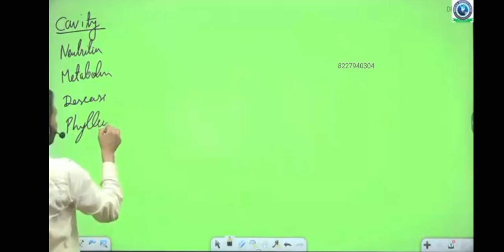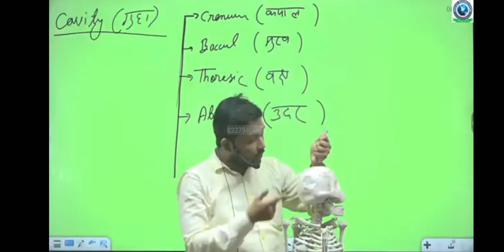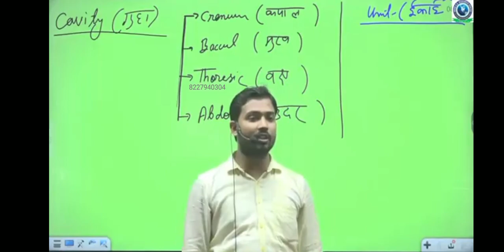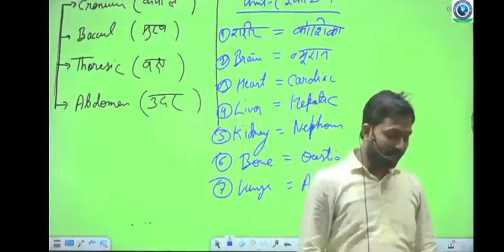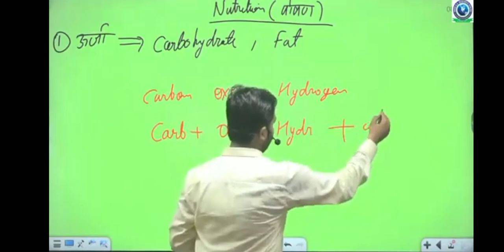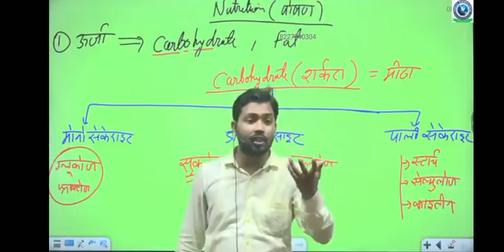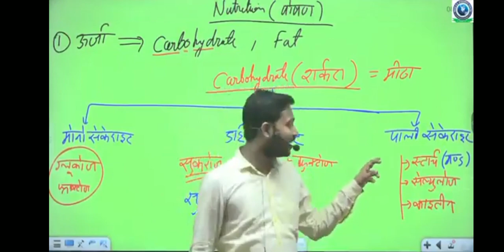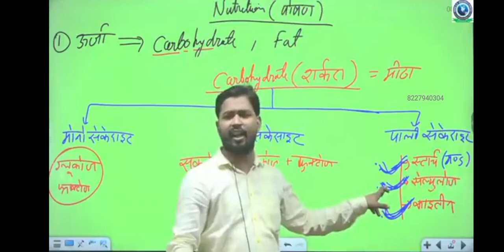class-44 nutrition 1.biology02